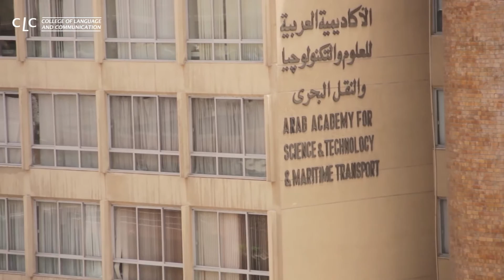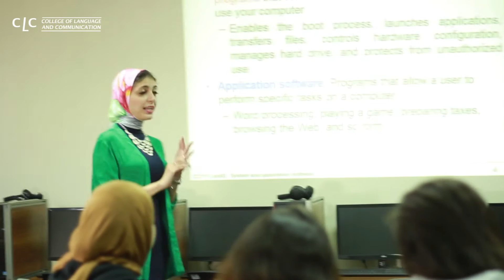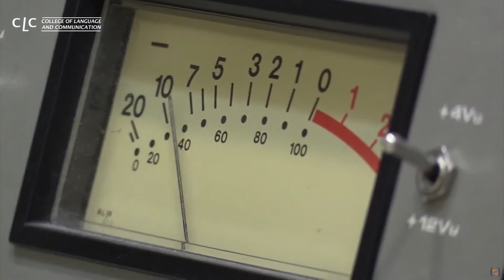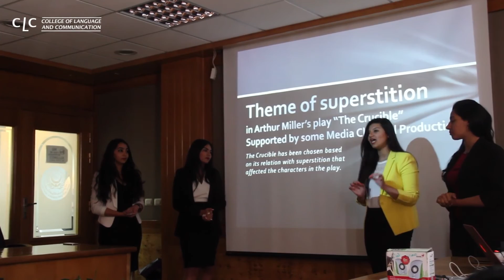Meet the College of Language and Communication Alexandria - AAST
The people behind the College of Language and Communication - Learn more about the College of Language and Communication through the words of the AAST President, Dr. Ismail Abdel Ghafar, The Dean of CLC, Dr. Abeer Refky, and more of the esteemed staff members. You'll also get a few words from our students.